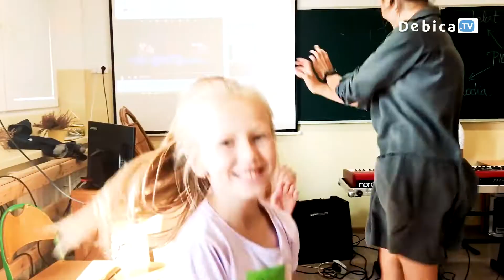Schola SERDUSZKA na warsztatach w Głobikowej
Schola „Serduszka”  działająca od kilkunastu lat przy Parafii Najświętszego Serca Pana Jezusa
w Latoszynie szlifowała swoje umiejętności na profesjonalnych warsztatach. Projekt został zorganizowany przez Stowarzyszenie Inicjatyw Społecznych „Nowe możliwości”. Dzięki wsparciu w postaci grantu od Lokalnej Grupy Działania 5 Gmin,  40 dzieci przez 2 dni szkoliło się  w Szkolnym Schronisku Młodzieżowym w Głobikowej.  Lekcje śpiewu, zajęcia  z ruchu scenicznego, pracy z mikrofonem i odsłuchem zintegrowały scholę i skutecznie wypełniły czas. W „Rozdzielni wiatrów” poza zajęciami muzyczno-ruchowymi znalazł się też czas na wspólną zabawę. Druga tura warsztatów odbędzie się w ostatni weekend września.  Ostatnie wolne miejsca czekają na rozśpiewane młode talenty.